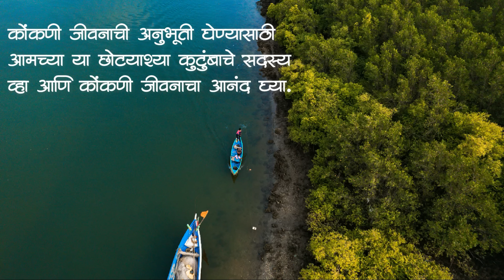विनूच्या मैत्रिणीक व्हयो झालो गुजराती भाय नी भटजी काकांका झाली जग्याच्या लग्नाची घाय😂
नमस्कार मित्रांनो,

Vinay Ghadigaonkar
Mukesh Ghadi